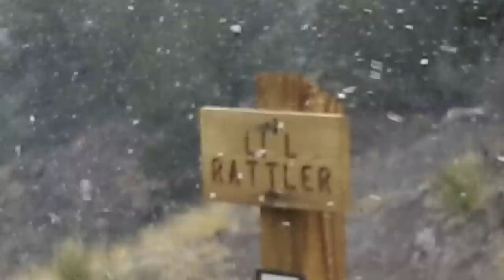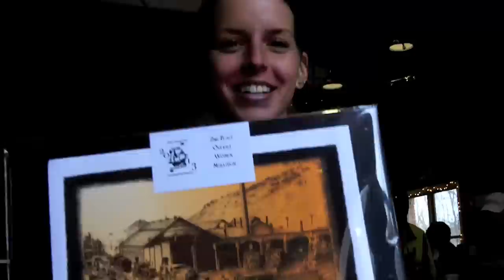Salida Marathon 2013 - Run Through Time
Teamed up with my boyfriend Sage to get the footage to make this video possible. I really enjoyed editing the video and I hope you enjoy the final product!

Though I didn't feel good during this race, I still loved the beauty of Salida and the change in weather after running up above 9,000 feet.